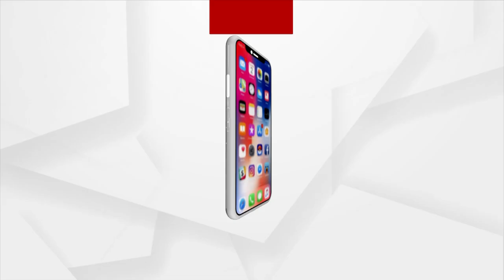Priyankari Muduli To Attend NCA Cricket Camp